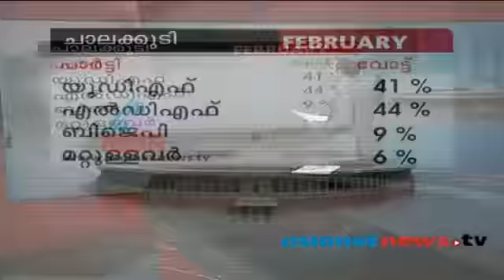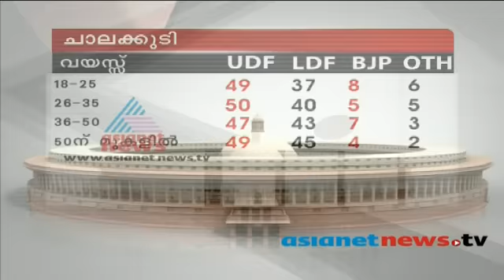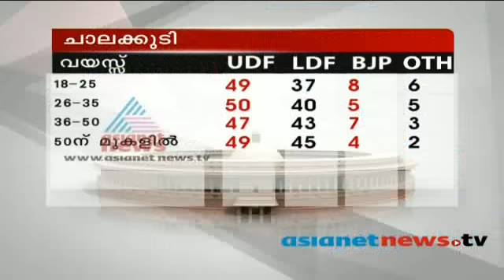Election Survey 2014 :Asianet News C Fore Survey Result: Chalakudy, അഭിപ്രായ സര്‍വ്വേ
അഭിപ്രായ സര്‍വ്വേ, Asianet News C For Survey Result: Chalakudy